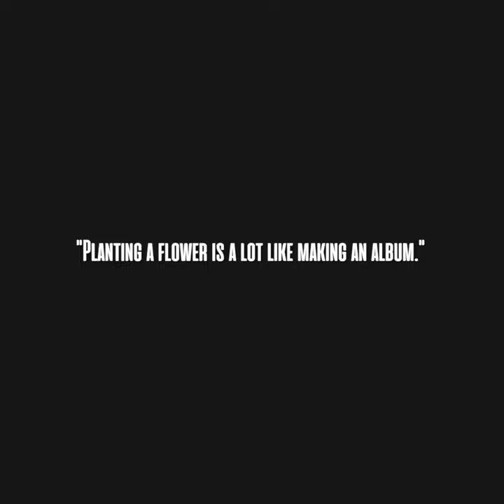Krooked Kings - The Come Down (Trailer)